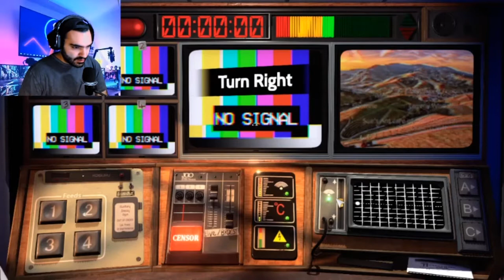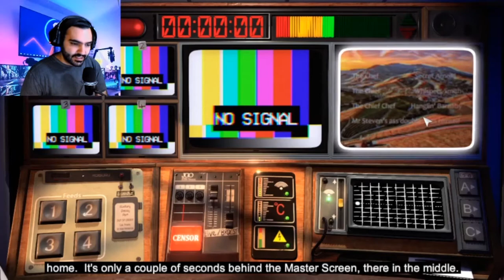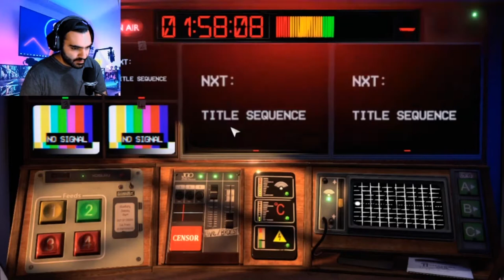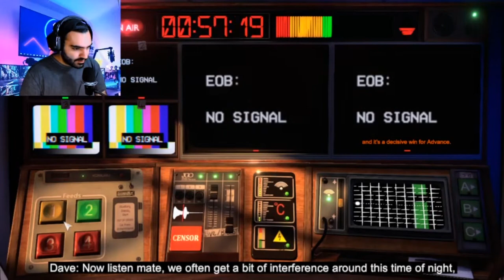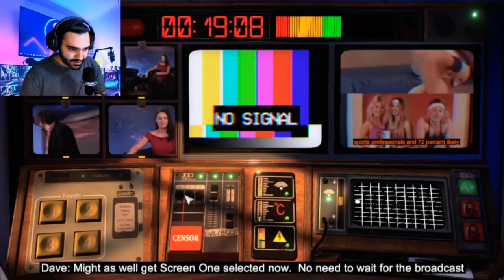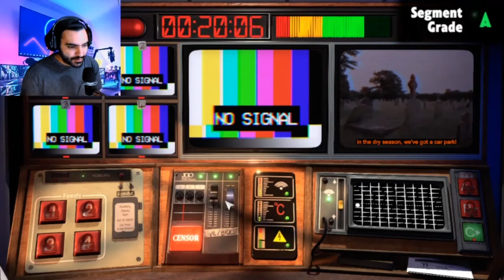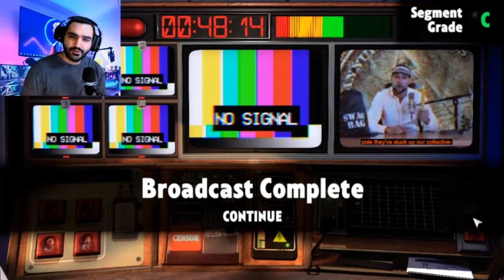Not For Broadcast Game Play گیم پلی بازی شبیه ساز اتاق فرمان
توی ای گیم وا قعا احساس میکنید کنترل یک برنامه زنده دستتونه
Not For Broadcast is an immersive, narrative-driven propaganda sim that lets you set the agenda. Mix four camera feeds, choose the headlines, bleep the bad language - all under the pressure of a live broadcast.